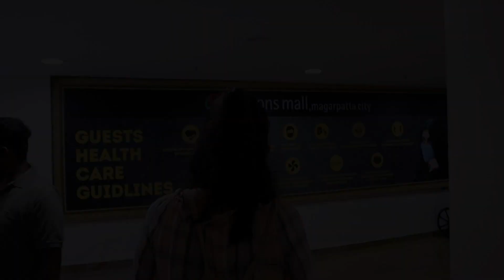Canon EOS M200... My New Vlogging Set Up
My New Vlogging Set Up, as promised :)

Manfrotto mini Tripod

Canon EOS M200